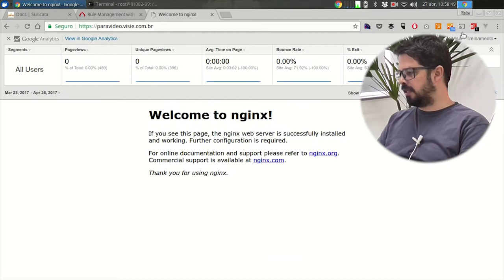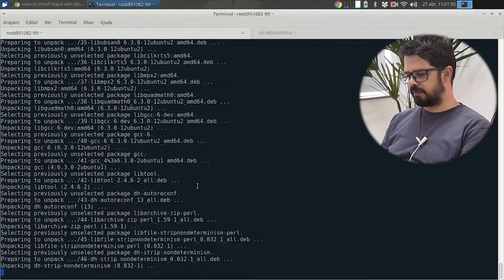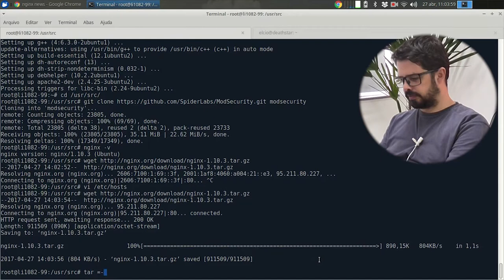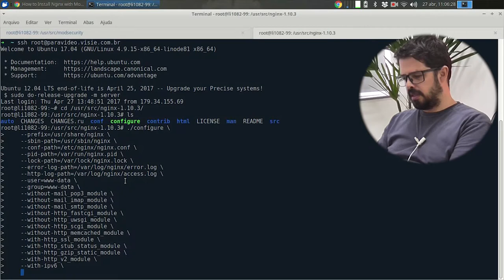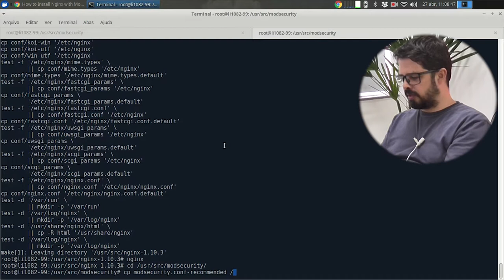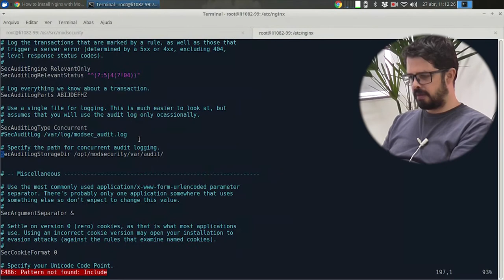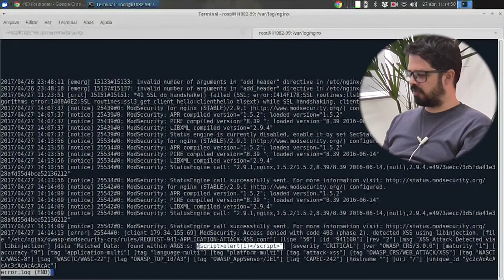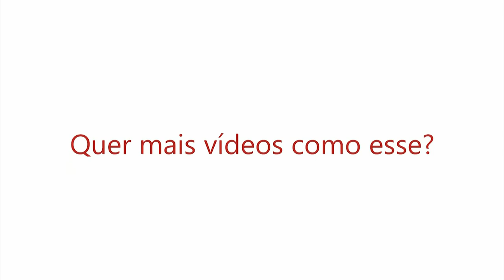Visie: OWASP - TopTen 7.b ModSecurity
Chegamos ao tópico de número 7 do nosso TopTen do OWASP. Confira agora! ModSecurity, o que é e como funciona.